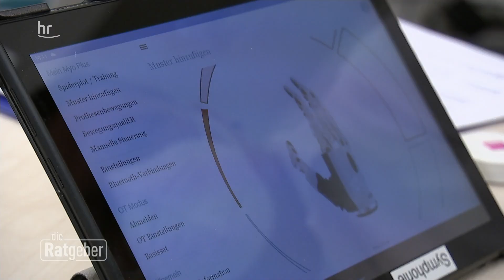Leben mit Handprothese | Die Ratgeber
Die modernen Prothesen der BGU arbeiten mit künstlicher Intelligenz. Patienten können sie quasi "per Gedankensteuerung" trainieren und handhaben, wie mit einer richtigen Hand. Das ist eine echte Revolution für Betroffene und ermöglicht ihnen, trotz ihres schlimmen Unfalls wieder leichter ins normale Leben einzusteigen.